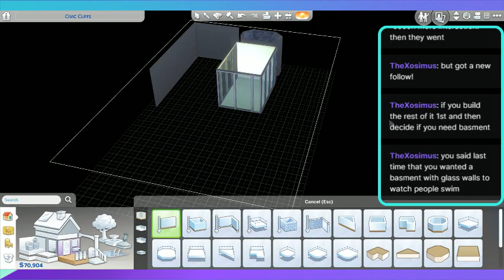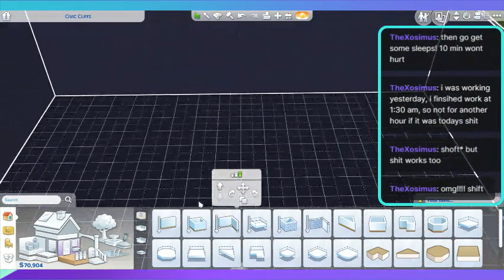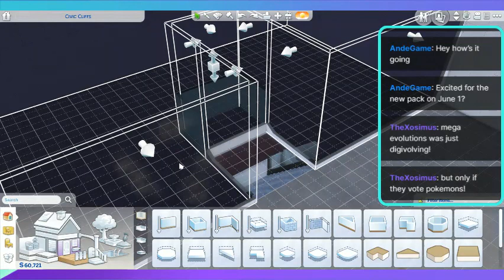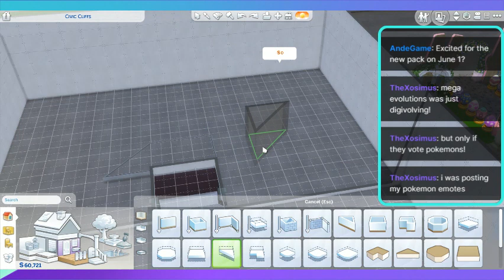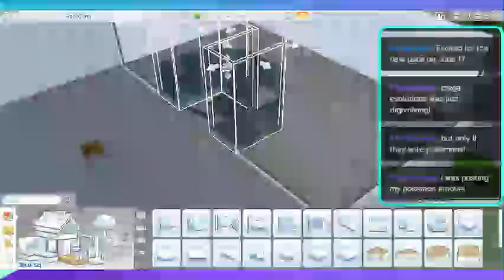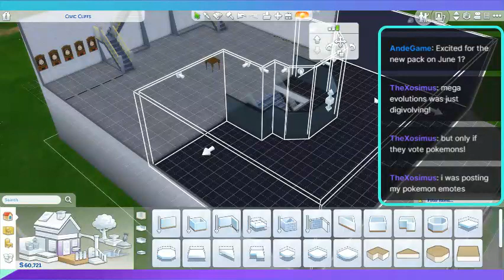Dr Shrunks Casino Building the Spa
Stream from May 29th 2021